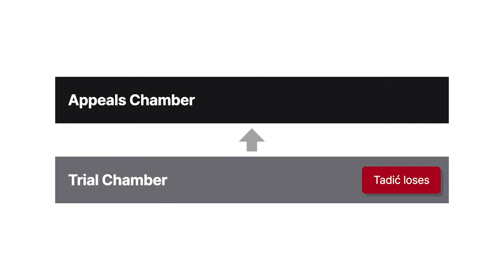Prosecutor v. Tadić Case Brief Summary | Law Case Explained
Prosecutor v. Tadić | Case No. IT-94-1-AR72, 35 I.L.M. 32 (1996)

International law poses challenges different from federal and state law. One such challenge is identifying the sources and scope of international law. Prosecutor versus Tadić demonstrates this.

Starting in the nineteen eighties, Yugoslavia’s ethnic groups went to civil war, resulting in the nation’s dissolution. The Yugoslav Wars, as they’re now known, involved brutal warfare and the mass killing of civilians now called ethnic cleansing.

In nineteen ninety-three, the United Nations Security Council established the International Criminal Tribunal for the Former Yugoslavia. The tribunal then charged Duško Tadić with committing atrocities in a Serbian-run concentration camp.

Tadić argued that the tribunal didn’t have jurisdiction over him because it was illegally constituted, wrongfully deprived national courts of their rightful jurisdiction over him, and lacked subject-matter jurisdiction over his alleged offense. The tribunal’s trial chamber denied Tadić’s motion, and Tadić appealed to the tribunal’s appeals chamber.

Want more details on this case? Get the rule of law, issues, holding and reasonings, and more case facts

Have Questions about this Case? Submit your questions and get answers from a real attorney